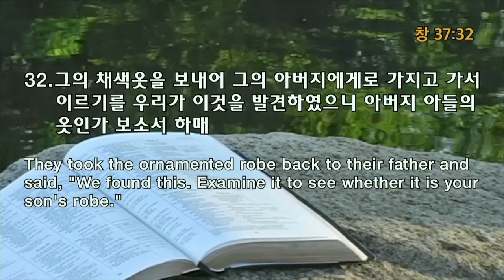2020906 창세기 강해 58 '편애 ,미움, 거짓, 그리고 힘 (창 37:3-6, 32) 송병주 목사